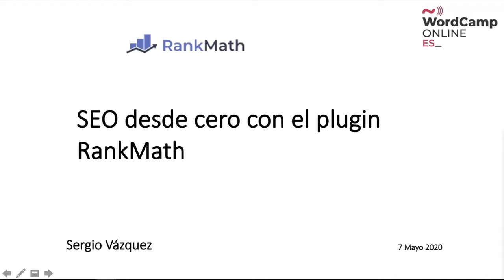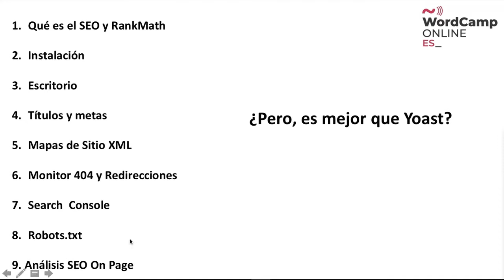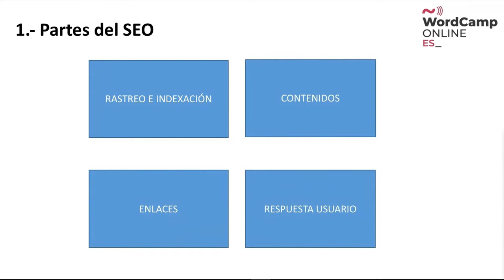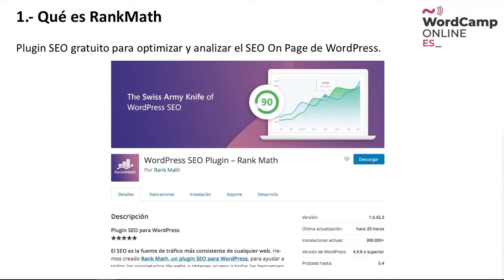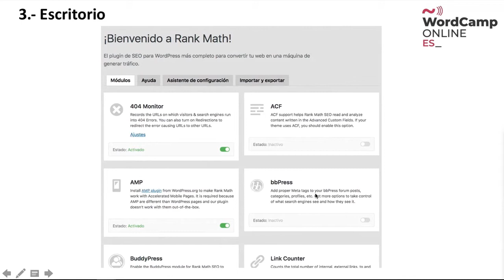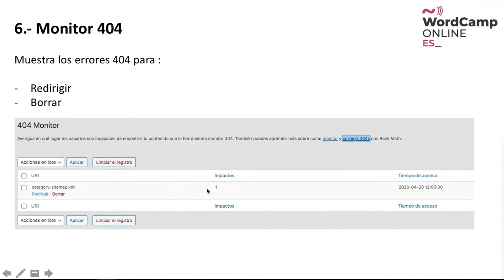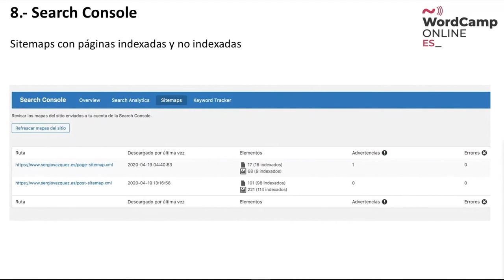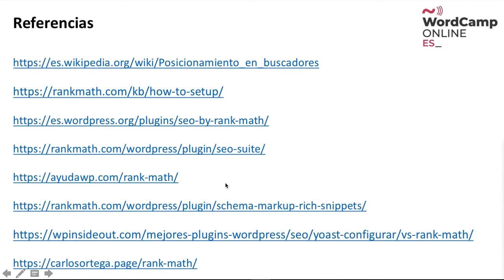Sergio Vazquez: SEO desde cero con RankMath el plugin SEO más completo y gratuito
Vais a aprender qué es el SEO, como usar el plugin Rank Math para mejorar el SEO de tu web y unos cuantos tips básicos y no tan básicos.

SPEAKERS
Sergio Vazquez